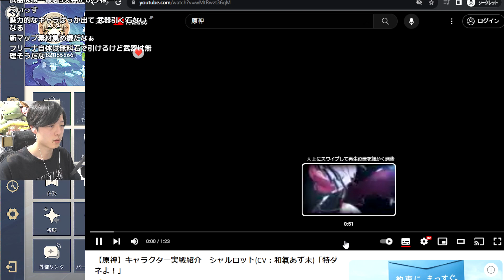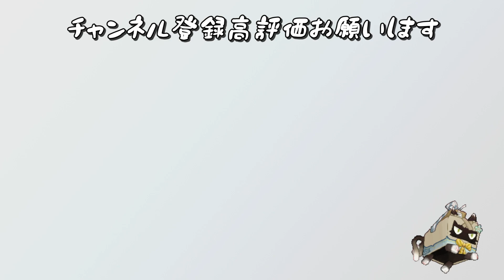【原神】音楽、可愛さ、全てが完璧なシャルロットPVを初見で見た原神オタク、興奮がおさまらない。 /リアクション【Genshin Impact】しろーん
あまりにも良すぎる。

こちらでもよく原神の生配信やってます！(Twitch)

0:00 ～ PV初見
1:22 ～ 気持ち良すぎるBGM
1:36 ～ 可愛いシーン
1:49 ～ 動く絵画
2:16 ～ 可愛いシーン2
2:57 ～ 裏拍

【超神回。""1ヶ月ガチで貯めた原石""を使って最強キャラ放浪者と珊瑚宮心海＆武器ガチャしたらとんでもない神引きをしてしまいました...】

【約○〇○連も八重神子、宵宮、綺良々ガチャしたらとんでもない神引きをしてしまいました...】

[【超レア】最大サイズのでっかい色違いウミディグダ厳選をしていたらそれよりも更に確率の低いウミディグダをゲットしてしまいました...]

[【超レア】合計40体越え！カッコいい証を持った色違いトドロクツキをウルトラボールでゲット！